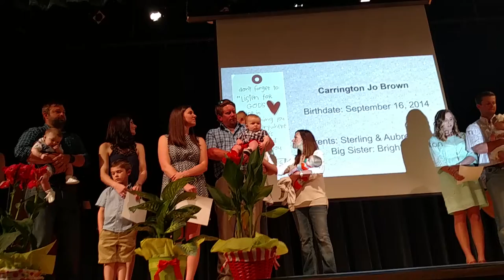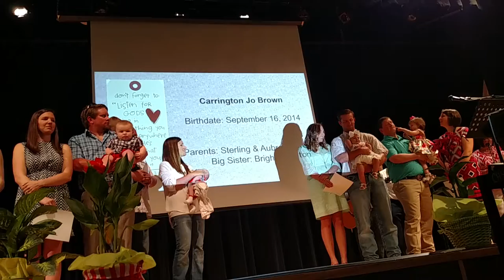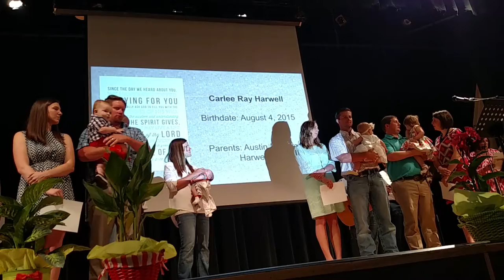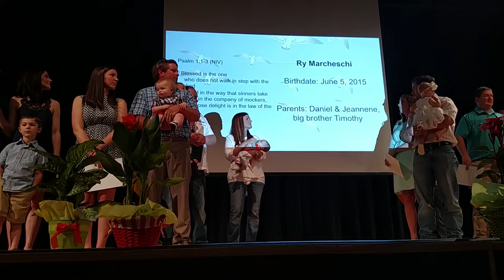Baby & Child Dedication to God, Mother's Day 2016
Today, on Mothers Day, May 8, 2016, our  local community church, Christ Central Baptist, hosted a "Baby & Child Dedication Day", wherein the parent(s) dedicated their baby and/or child to raise them up to trust & believe in God. This commitment begins as the parent themselves model their own faith, hope, love, and devotion to Jesus Christ.
The child's spiritual development is better realized when we Christian believers "do what we say & preach".
Prayer is the key to Heaven, but faith unlocks the door.